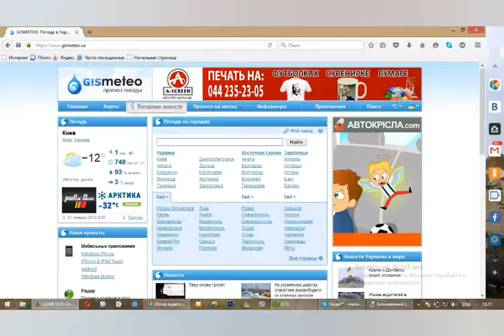О контекстно - медийной сети Google Adwords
Некоторые думают, что баннеры в контекстно медийной сети Google AdWords - исключительно имиджевая реклама. В моем случае - эмоциональные мульт интернет баннеры - это инструмент в 2 раза повышающий продажи
Яркие позитивные мультяшные персонажи рассказывают об акции, или свойствах продукта быстро, просто, доступно. Поэтому люди покупают продукт, если он им нужен, и если цена конкурентоспособная.

P.S. КМС Google AdWords подходит только для B2C
Важно также, умеют ли интернет маркетологи правильно настраивать КМС, чтобы минимизировать цену клика по баннеру.
У меня КМС Google AdWords - это основной инструмент повышения продаж.
Но не все умеют делать креативные баннеры и правильно заниматься медиа- планированием в КМС Google AdWords.
Поэтому для них такое интернет размещение слабо рентабельно.

С помощью мульт интернет баннеров HTML5 можно схематично на примере веселого эмоционального персонажа показать, для чего нужен электро прибор, и насколько он делает жизнь легче.